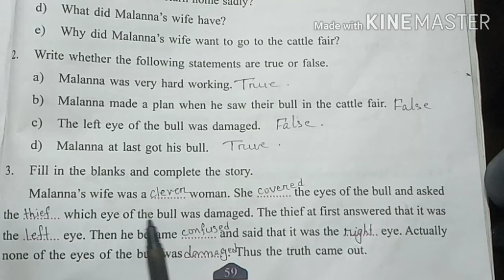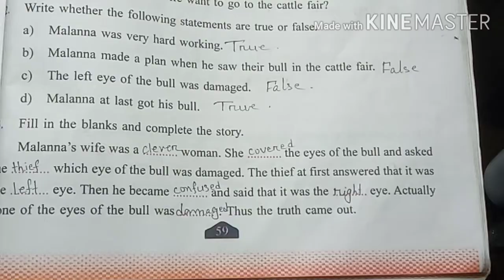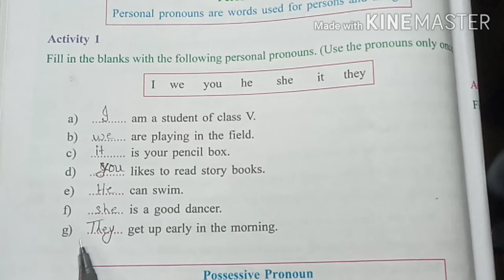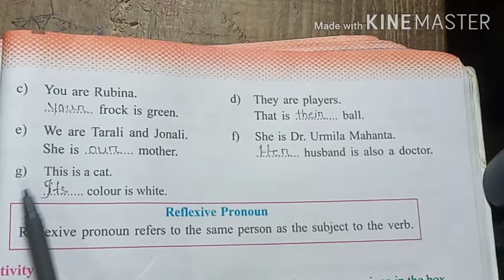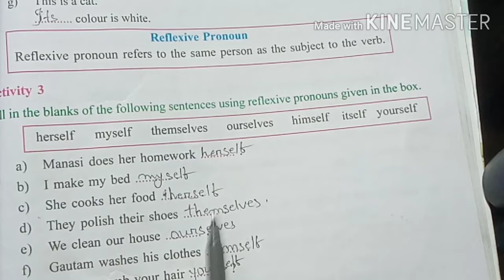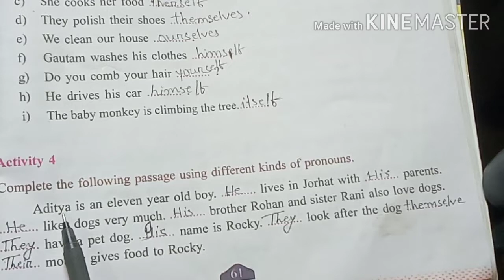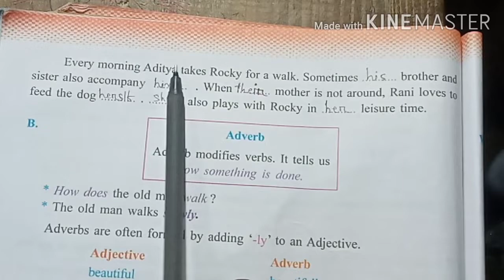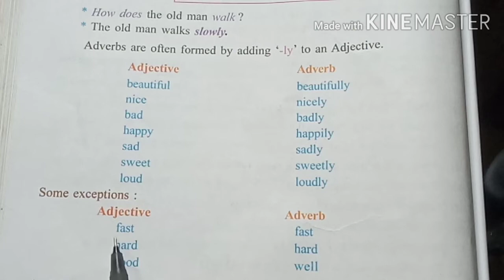Class 5 English Lesson 13 // Malanna's Bull // questions answers Assamese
Class 5 English lesson 13 Malanna's Bull questions answers
Assamese medium
Assam Jatiya Vidhyalaya
Malanna's Bull
Malanna's Bull
Malanna's Bull
Assam Jatiya Vidhyalaya English class 5 lesson 13questions answers discuss
most important grammar for class 5
পঞ্চম শ্ৰেণীৰ ছাত্ৰ ছাত্ৰীৰ বাবে এই video টো চোৱা অতি প্ৰয়োজন